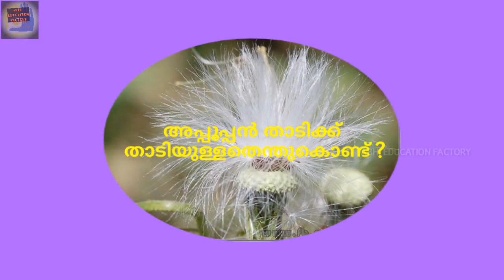അപ്പൂപ്പൻ താടിക്ക് താടിയുള്ളതെന്തുകൊണ്ട് | Milkweed, Grandfather's beard | appoppanthadi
അപ്പൂപ്പൻ താടിക്ക് താടിയുള്ളതെന്തുകൊണ്ട്

▪▪▪▪▪▪▪▪▪▪▪▪▪▪▪▪▪▪Also watch ▪▪▪▪▪▪▪▪▪▪▪▪▪▪▪▪▪▪▪▪